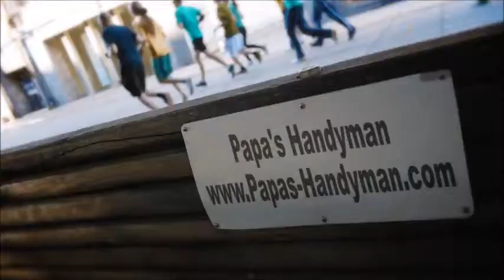DRYWALL Repair Brea CA, Wall & Ceiling Repair Brea CA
Drywall Repair Brea CA, Drywall Repair Service Brea CA, Drywall Repair in Brea CA.

"Drywall Repair Brea CA" Specialists.
Providing Drywall Repair in and Around Brea CA with Solutions Since 1970!

Whether you have a small drywall repair project in Brea CA, or multiple areas throughout your home needed drywall repair, our company will send out a qualified journeyman drywall expert to complete your Brea CA drywall repair project on-budget and on-schedule. All of our Drywall Repair technicians in Brea CA are skilled in each phase of drywall (Installing, Taping, Finishing), and have a minimum of 10 years experience. Get your drywall repair done by Papa's Handyman! Professional, Affordable Quality Drywall Repair Service Brea CA-- Guaranteed!

"Drywall Repair Phrases":

"Drywall Repair Cost Brea CA"
"Ceiling Drywall Repair Brea CA"
"Drywall Repair Texture Brea CA"
"Drywall Crack Repair Brea CA"
"Sheetrock Repair Brea CA"
"Drywall Paper Repair Brea CA"
"Drywall Hole Repair Brea CA"
"Cost to Repair Drywall Brea CA"
"Average Cost Per Patch Brea CA"
"Drywall Repair Cost Per Square Foot Brea CA"
"Drywall Replacement Cost Brea CA"
"Ceiling Repair Cost Brea CA"
"Drywall Patch Cost Brea CA"
"Drywall Installation Cost Brea CA"
"Ceiling Sheetrock Repair Brea CA"
"Sheetrock Crack Repair Brea CA"
"Sheetrock Installation Brea CA"
"Sheetrock Repair Cost Brea CA"
"Wall Repair Cost Brea CA"
"Bathroom Wall Repair Brea CA"
"Garage Drywall Repair Brea CA"
"Wall Repair Patch Brea CA"
"Drywall Repair Reviews Brea CA"
"Hole in Wall Repair Cost Brea CA"
"Average Cost Have Drywall Repaired Brea CA"
"How Much Does it Cost to Repair Drywall Cracks Brea CA"
"How Much Does it Cost to Repair Drywall Ceiling Brea CA"
"How Much Does it Cost to Repair Drywall Hole Brea CA"
"How much Does it Cost to Patch a Hole in Drywall Brea CA"
"Patch and Repair Drywall Brea CA"
"Cost to Repair Hole in Drywall Brea CA"